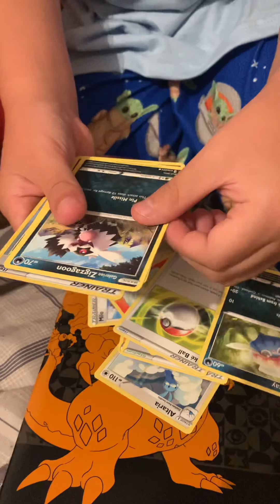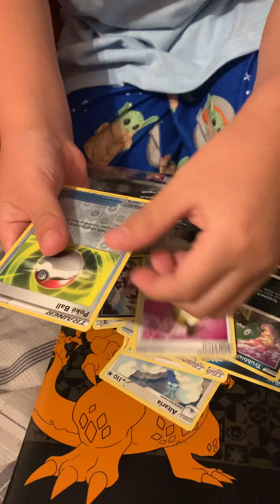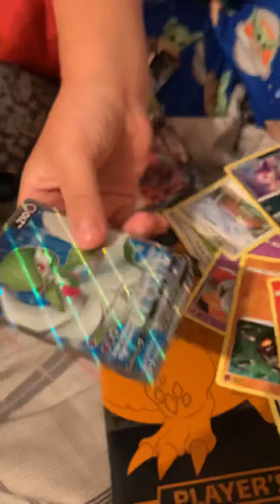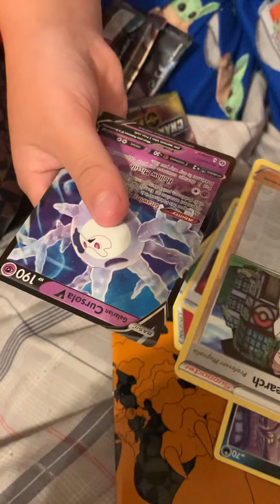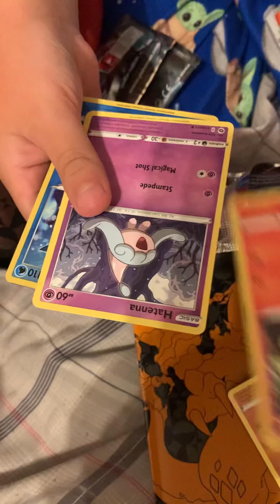Remyboy2099 champions path unboxing will I get any good cards today ??